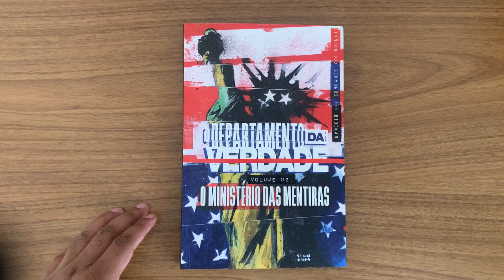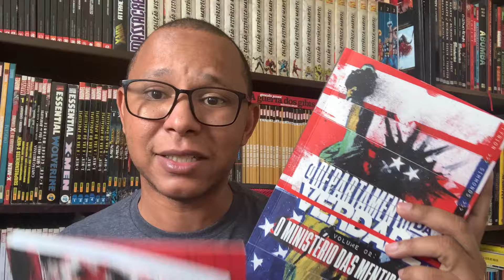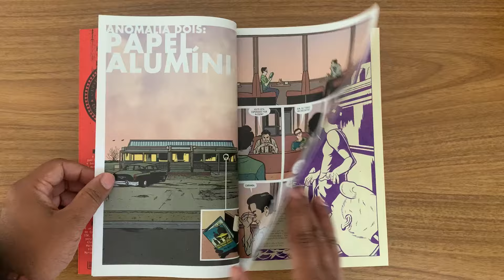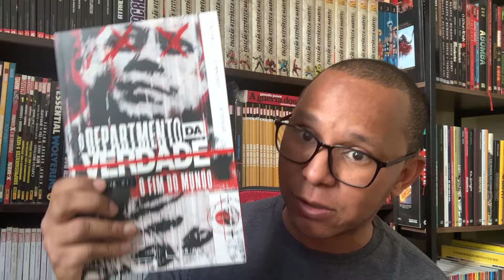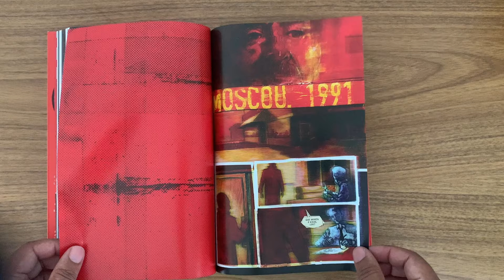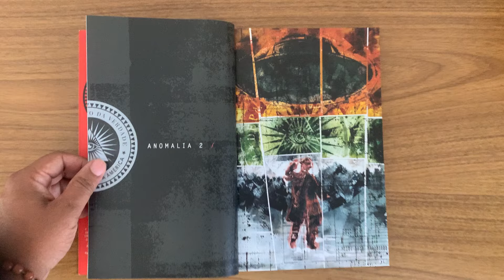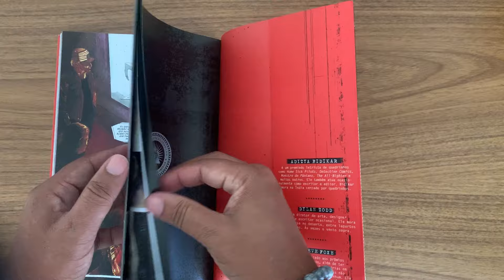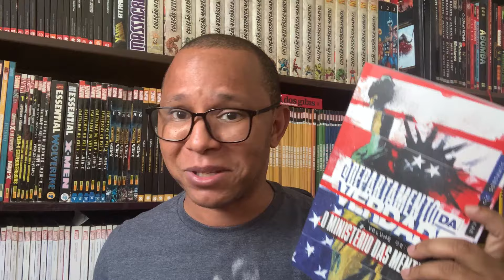DEPARTAMENTO DA VERDADE VOL 2 - NOVO VOLUME DA SÉRIE IMAGE DEVIR !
Cole Turner passou a maior parte de sua vida suprimindo falsas memórias de abusos rituais satânicos em sua pré-escola. Agora, ele é o mais novo agente do Departamento da Verdade... e acabou de descobrir que essas falsas memórias podem ser mais verdadeiras do que ele pensa.

Durante décadas, o Departamento da Verdade enfrentou sua contraparte soviética, o Ministério das Mentiras. Agora Turner terá que encarar as sombrias consequências das ações de seus predecessores que se desfraldam diante dele.

Além disso temos seis 6 histórias fechadas, ilustradas por excelentes artistas convidados, sobre as origens do Departamento da Verdade, incluindo a ascensão de Lee Harvey Oswald ao comando da entidade.

DEPARTAMENTO DA VERDADE 1
DEPARTAMENTO DA VERDADE 2